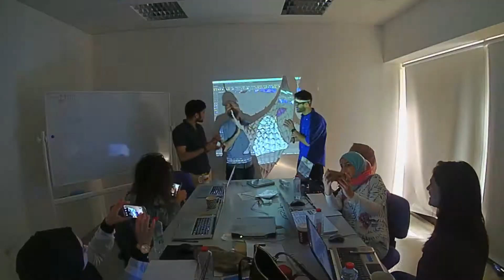AAVS DXB 2.0 - Accelerating Processes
AA Visiting School Dubai 2.0 - Accelerating Processes

The second edition of Visiting School Dubai worked on advancing the research of the previous workshop by exploring avant-garde methods of materializing architecture.

We focused on challenging the prevailing modus operandi of the construction site, where laborers take on complex and sometimes dangerous tasks in the process of constructing iconic architecture for emerging cities.

Program Head; Riyad Joucka
Program Coordinator; Farah Ragheb
Tutor; Suryansh Chandra, Alessio Erioli, Omid Kamvari, Muhammed Shameel
Date; 2015

MEAL* Middle East Architecture Lab

Live Academy TV